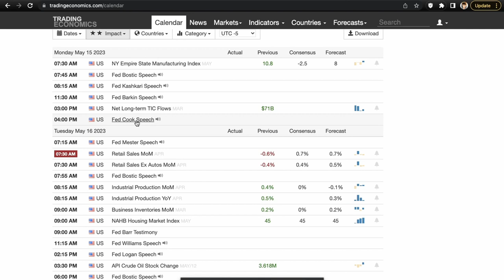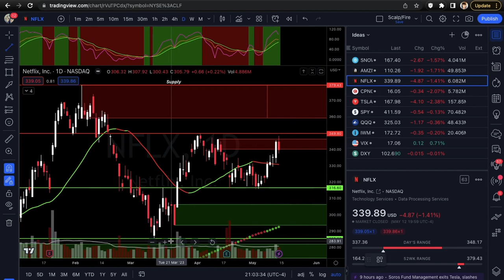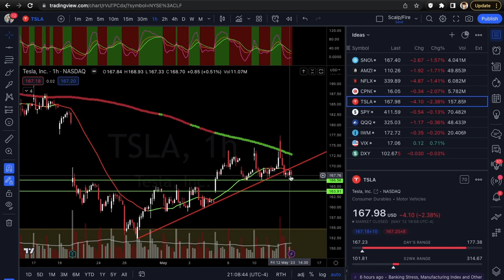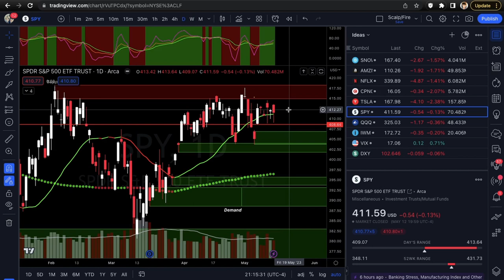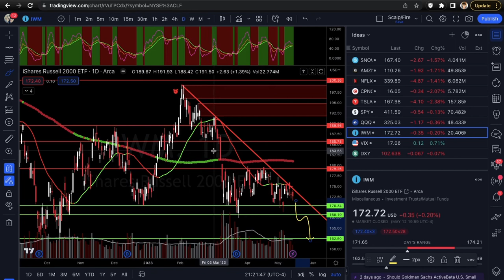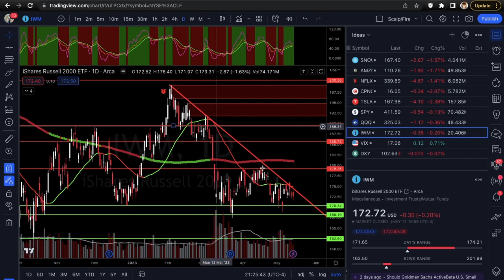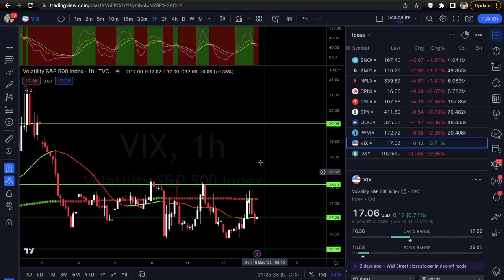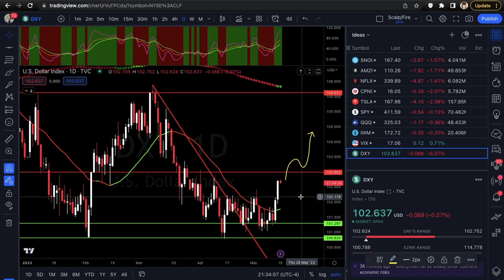SELL IN MAY & GO AWAY? (Top 5 Trade Ideas & Index Overview) | Xtrades